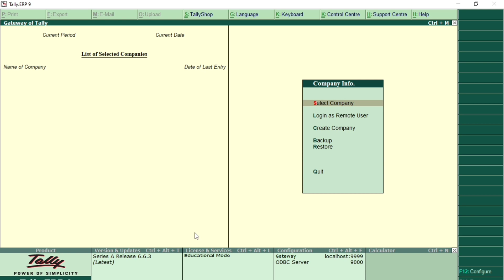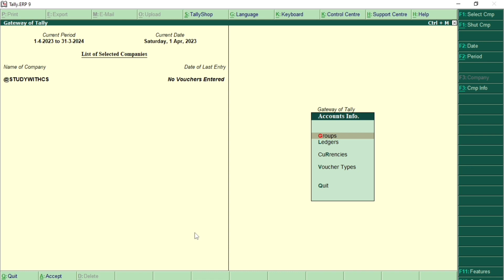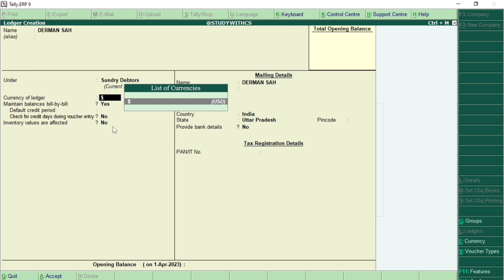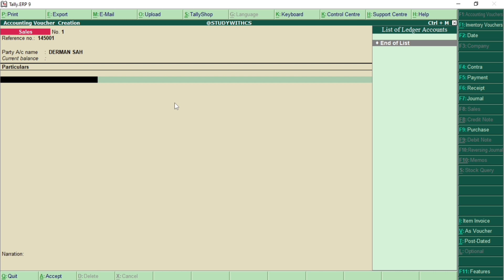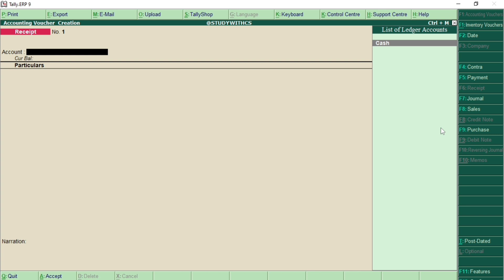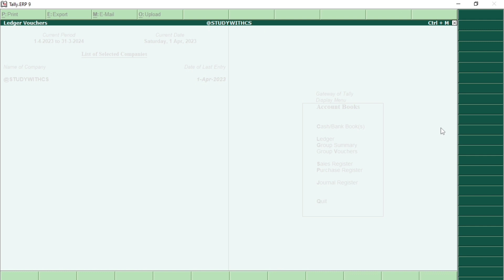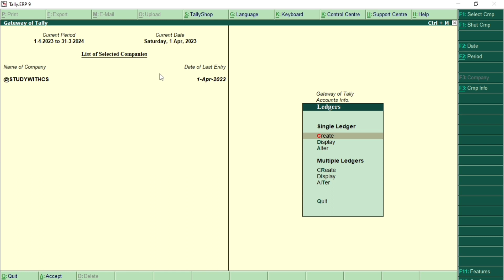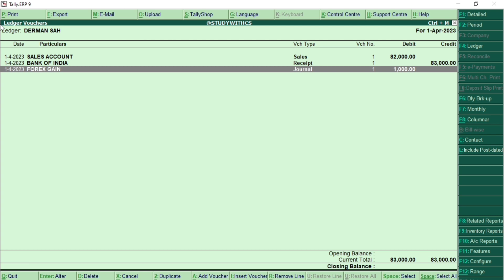how to manage multi currency . how to create multi currency in tally tally erp9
how to manage multi currency . how to create multi currency in tally tally erp9 tally how computer accounting company entry pc create @studywithcs